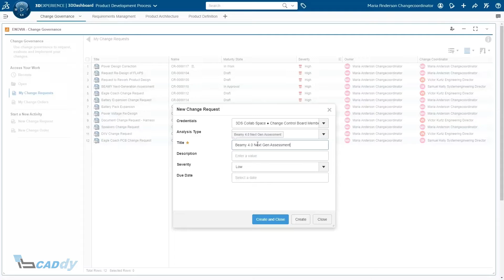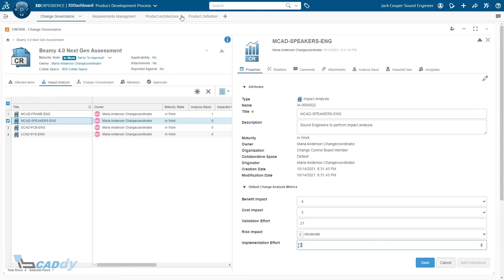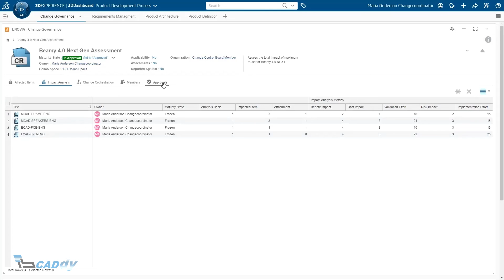Change Manager | 3DEXPERIENCE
IB-CADDY D.O.O.